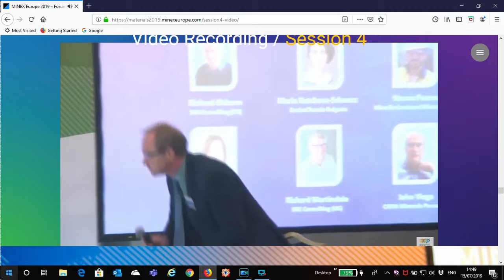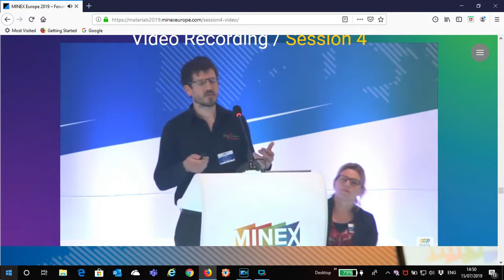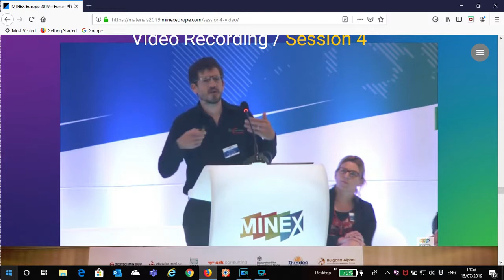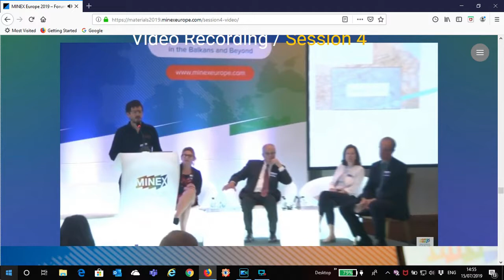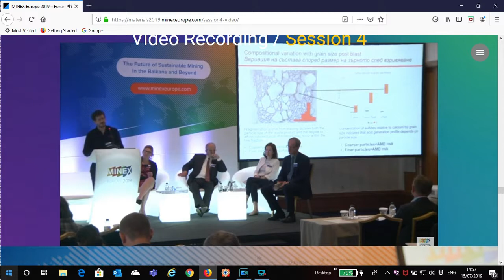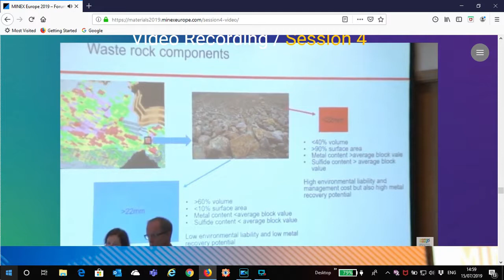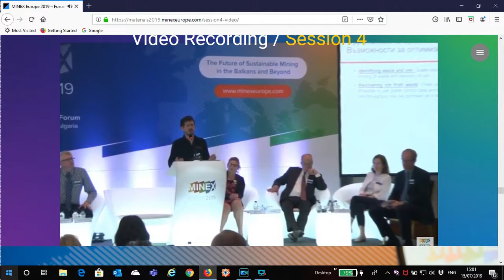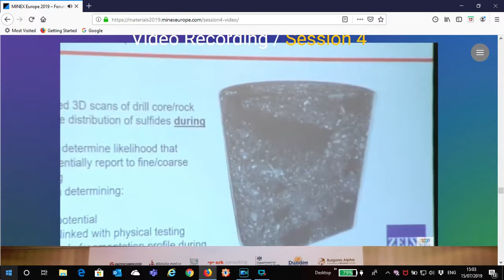Steven Pearce at Minex Europe 2019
Technical Director Steven Pearce presentation as part of the Building the Green Mining Industry section at Minex Europe 2019, Sofia, Bulgaria